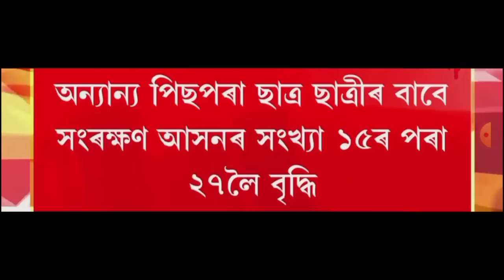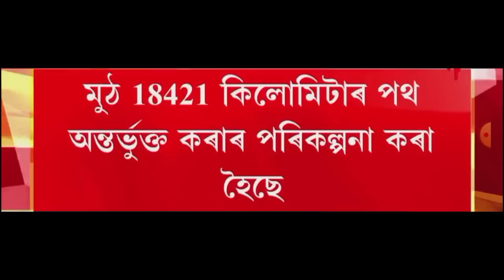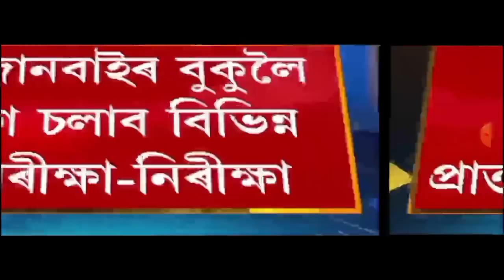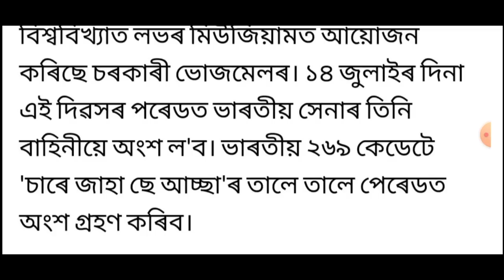আজি সন্ধিয়াৰ 7 টা ডাঙৰ খবৰ || Today Evening top 7 News in Assam. 13-07-2023